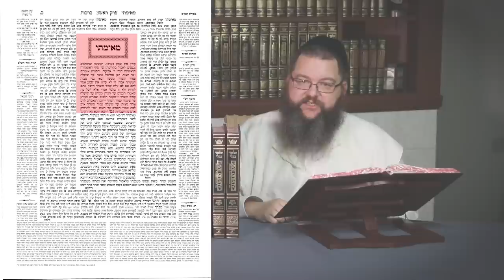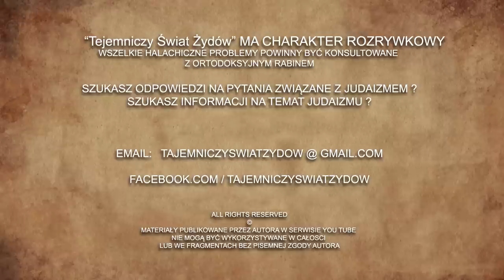Tajemnica sukcesu zydowskiej edukacji program Daf Yomi, strona Talmudu dziennie